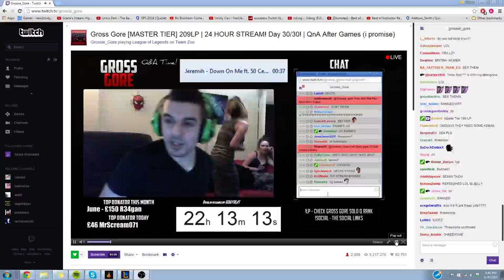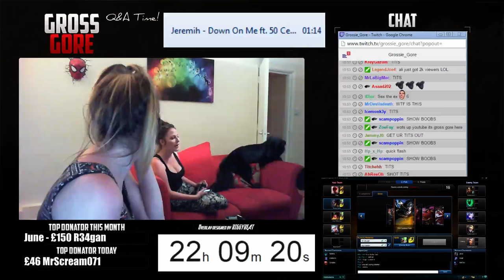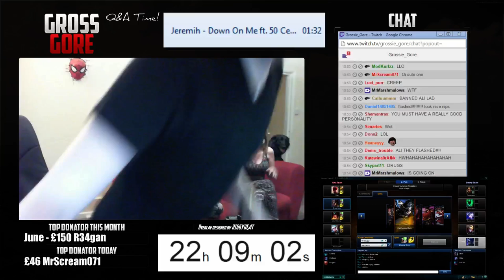2 Drunk Girls Raid Gross Gore's Stream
Chat blows and Cleavage ensues